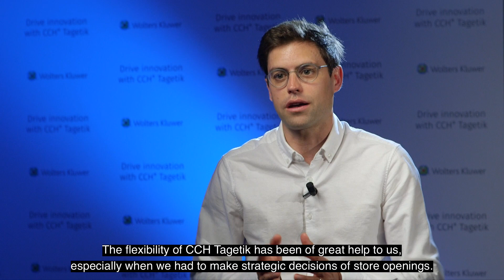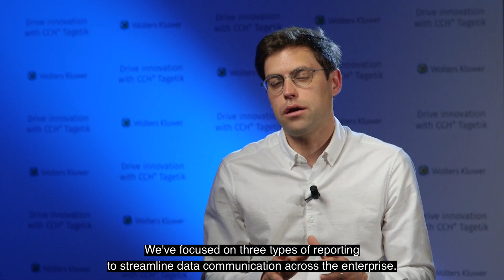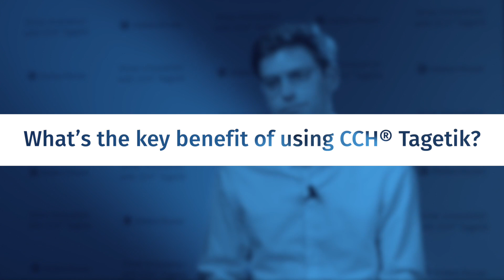Optimizing Budgeting Procedures and Streamlining Operations with CCH Tagetik at Galeries Lafayette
🔥 Galeries Lafayette Transformation: Empowering Efficiency with CCH Tagetik Software 🔥

Discover the captivating journey of Galeries Lafayette as they join forces with CCH Tagetik to reshape their budgeting processes and operational strategies.

🚀 In this insightful conversation, witness how the integration of cutting-edge technology enhances efficiency, refines decision-making, and propels the renowned retail giant into a new era of agility.

🎯 Dive into the conversation and gain insights into Galeries Lafayette's transition from conventional methods to a streamlined approach, driven by the power of CCH Tagetik software. 📊✨

🔗 Don't miss this opportunity to uncover the role of modern software in revolutionizing business operations. 🔔